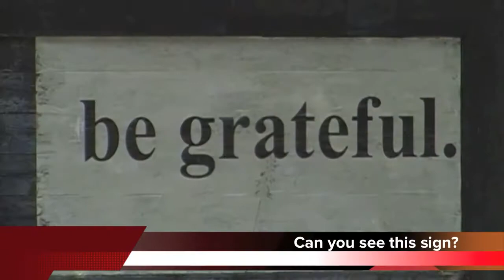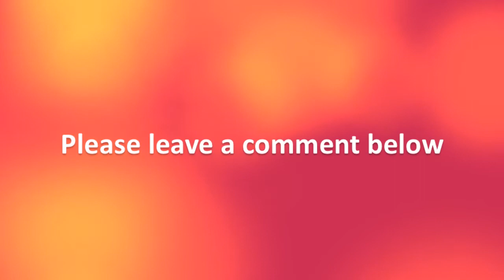Short of being Sherlock Holmes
Steve Foran's June Musing